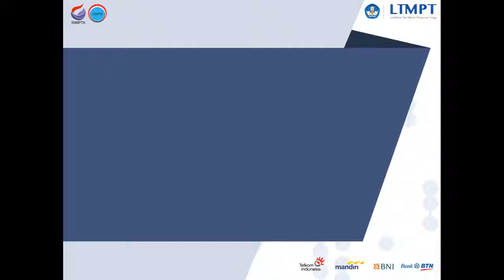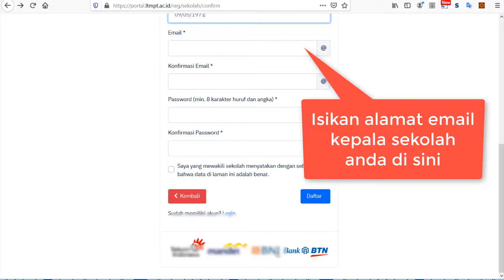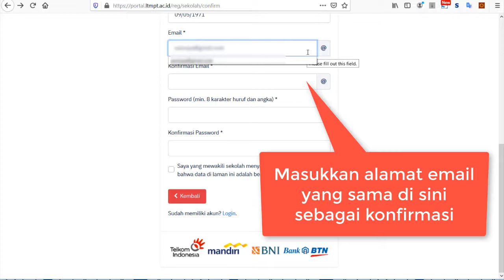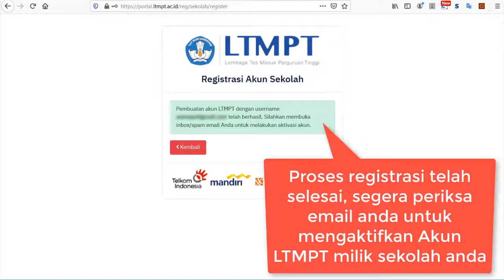Tutorial Pendaftaran Akun LTMPT Untuk Sekolah - Seleksi PTN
Kunjungi:
Sumber: LTMPT

Semoga bermanfaat,
Salam Pendidikan😊